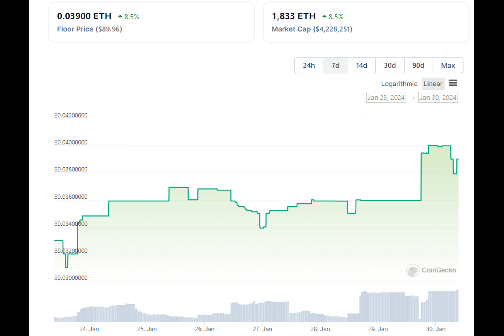Global NFT market sees a 22% dip in sales, yet Trump NFTs continue to soar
The global market for NFTs has witnessed a downward trend in trading volumes, marking a consistent decline for the third week of January.